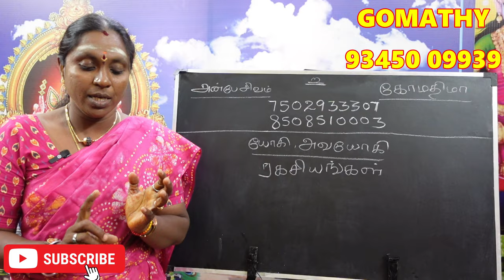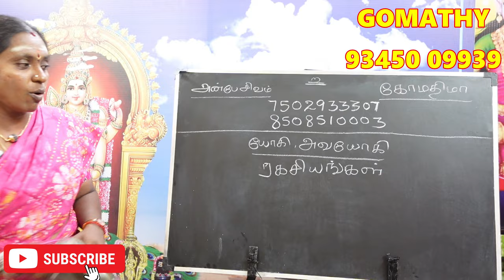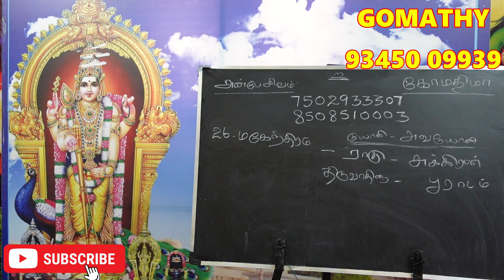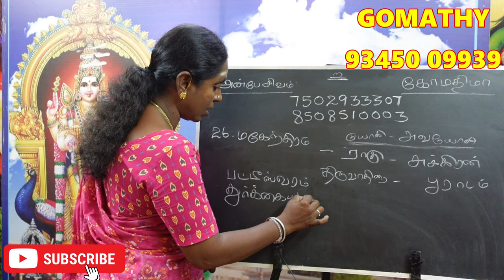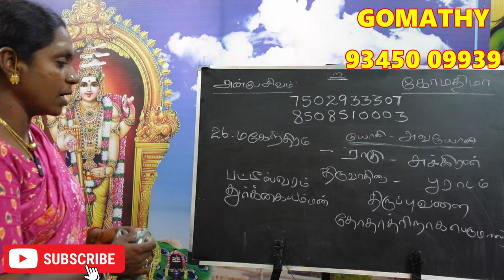நீங்கள் மகேந்திர நாம யோகத்தில் பிறந்தவரா உங்கள் யோகி அவயோகி பலன்கள் பரிகாரம் | mahendran nama yogam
நீங்கள் மகேந்திர நாம யோகத்தில் பிறந்தவரா ? உங்கள் யோகி அவயோகி  பலன்கள் பரிகாரம் | mahendran nama yogam yogi avayogi palan pariharam.